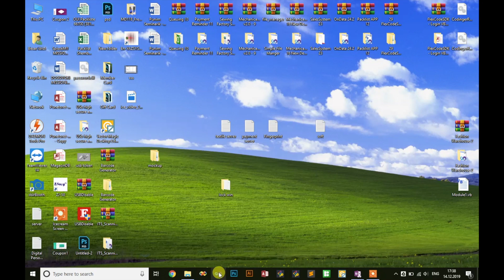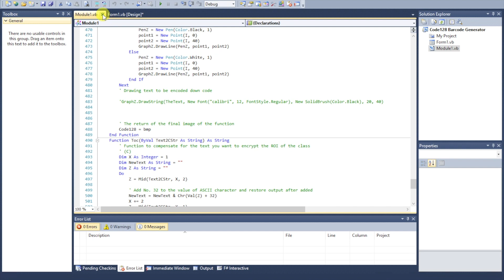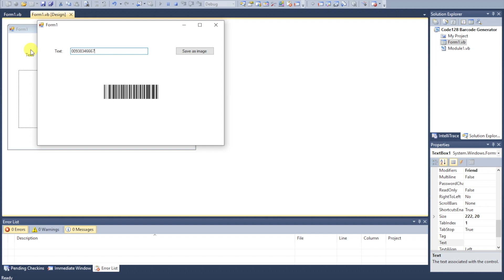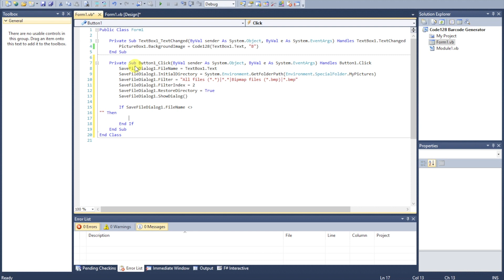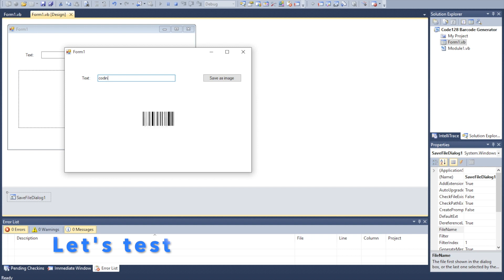VB.NET - Barcode Generator (Code 128)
Creating Code128 Barcode App

Share your links over the internet and Get PAID

Song: Why We Lose
Artist: Cartoon, Coleman Trapp
Licensed to YouTube by AEI (on behalf of NCS); Featherstone Music(publishing), ASCAP, LatinAutor, and 13 Music Rights Societies